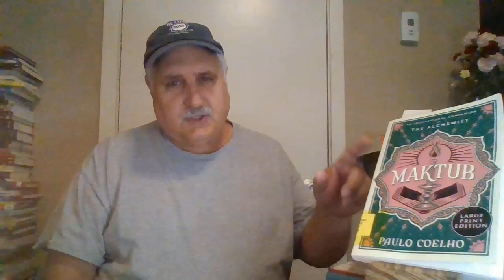Maktub by Paulo Coelho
A collection of inspirational stories and parables from the author of The Alchemist.